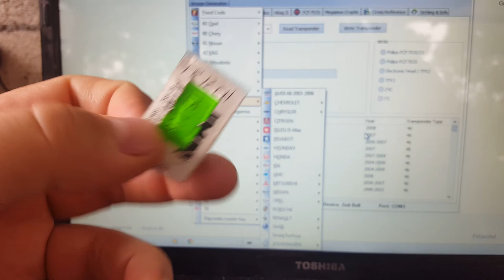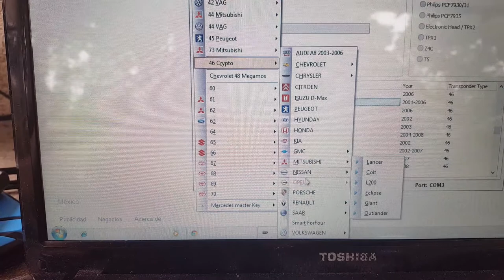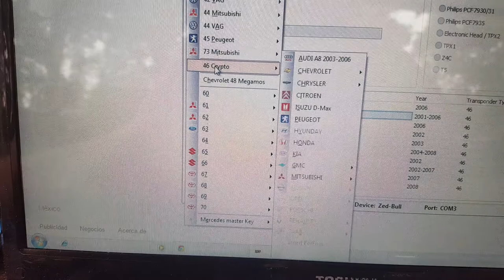Chips de llave más económicos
Espero esta información te sirva y pueda ayudarte a entender la numeración de los transponder de llaves que pueden ser gran utilidad al momento de adquirir una equivalencia.